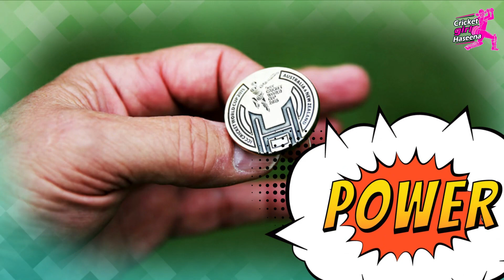🏏WBBL 2023 | Perth Scorchers Women vs Brisbane Heat Women, Challenger Match कौन जीतेगा | BHW vs PSW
🏏Womens Big Bash League 2023 | Perth Scorchers Women vs Brisbane Heat Women, Challenger Match जानिए कौन जीतेगा | BHW vs PSW Match Prediction

Match Details:
Venue: W.A.C.A. Ground, Perth
Date & Time: Nov 29, 02:10 PM IST

🔥 Relive the epic moments from the thrilling Women Big Bash League showdown between Perth Scorchers Women vs Brisbane Heat Women! 🌍🏏 Who emerged victorious in this nail-biting clash? Watch now to find out!

Perth Scorchers Women vs Brisbane Heat Women
BHW vs PSW Match Prediction
PSW vs BHW Match Prediction
Big Bash League
Women Big Bash League
Women Big Bash League 2023
Big Bash League Match Prediction
kaun jitega final